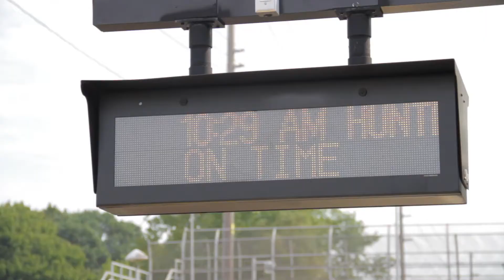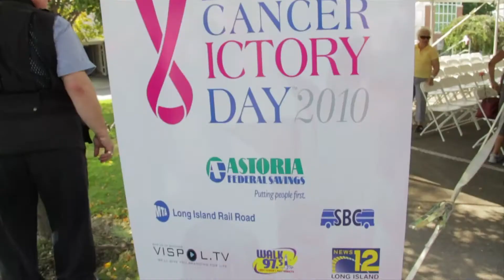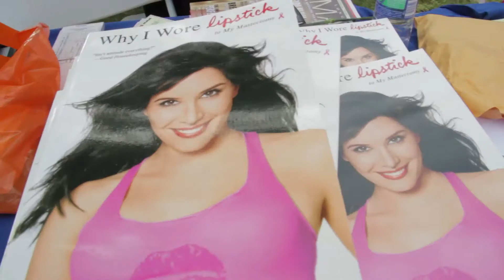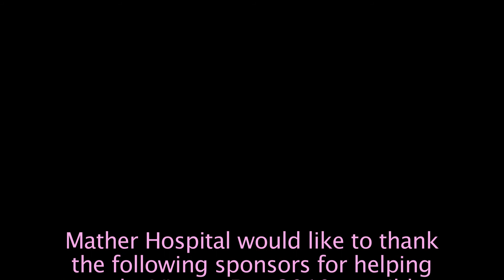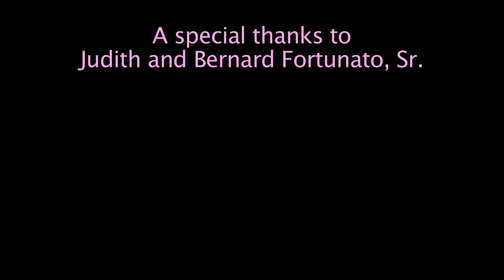Mather Hospital-Victory Day by Vispol.tv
Breast Cancer Victory Day at  Mather   Hospital  is an annual celebration of life, a rally for hope, and a day of reverence and unity for those whose lives have been touched by breast cancer. It is a day that honors those who claim Victory over the disease.
It's a day that cheers on those who are now fighting breast cancer.
It is a day that brings us all together to celebrate the personal strength and determination of everyone here today.